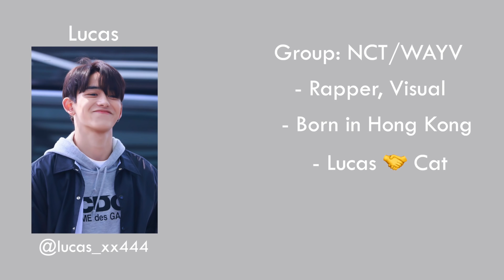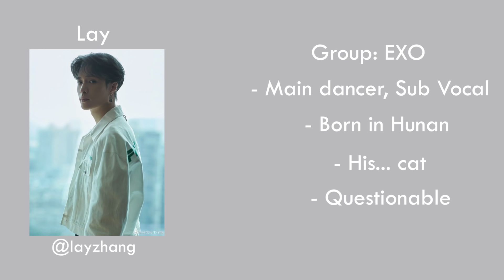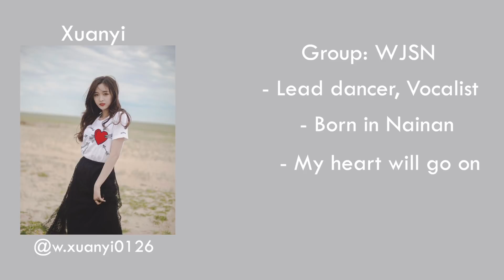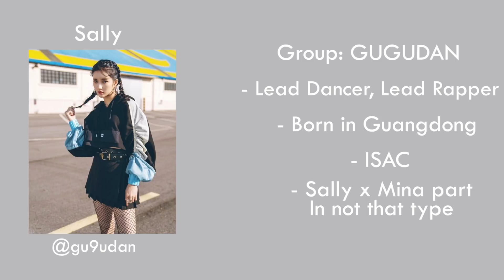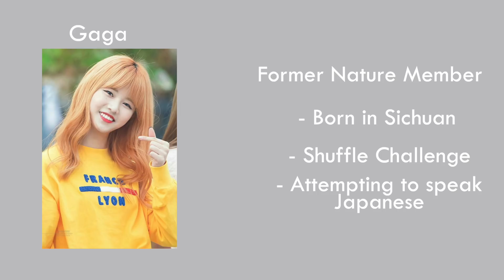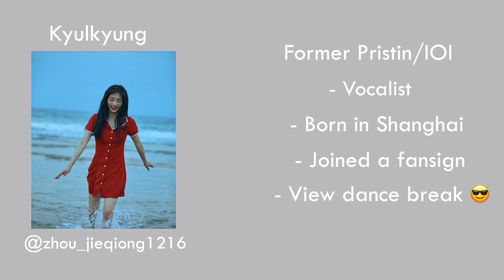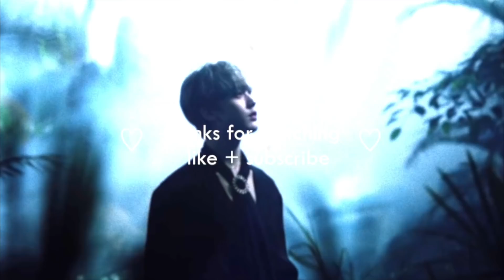guide to the kpop chinese/taiwanese line | Part two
comment if you stan any of the idols in the video! ♡

✧･ﾟ: *✧･ﾟ:* ✧･ﾟ: *✧･ﾟ:* ✧･ﾟ: *✧

socials | Instagram: @@iousxng

  ⟶ MUSIC USED
intro: apink - %%
outro: nct127 - dreaming